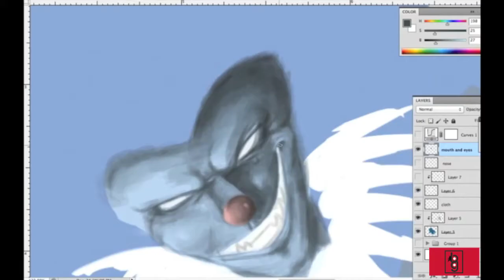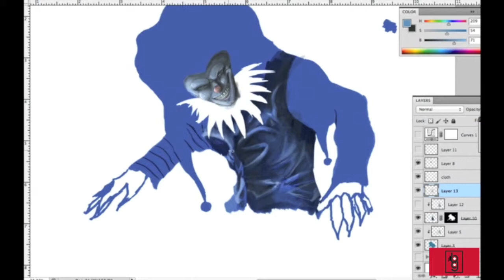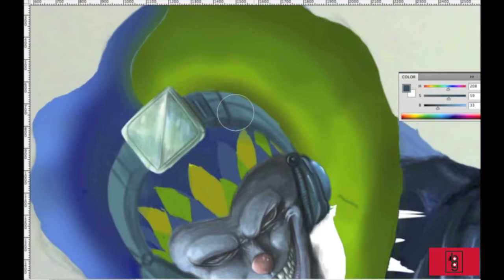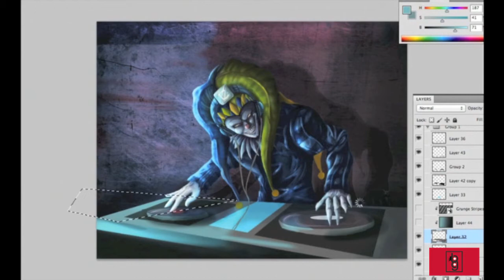Clown Dubstep Speed Painting (Adobe Photoshop Cs5)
Due to my love for the music chanel Clown Dubstep, I have decided to draw this.
I have been listening to This channel for a LONG while and its my go to place when i need music when I'm drawing. SO with that said IF YOU HAVE NOT YET CHECKED OUT THIS CHANNEL DO SO NOW!:

If you are interested in Commissioning me for any illustration or Graphic Design work, don't be a stranger and message me ;)